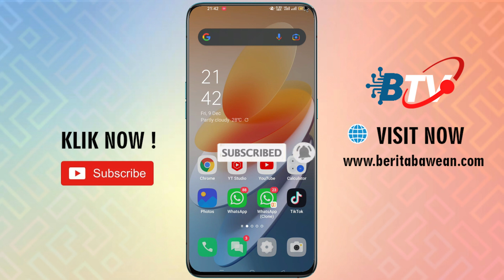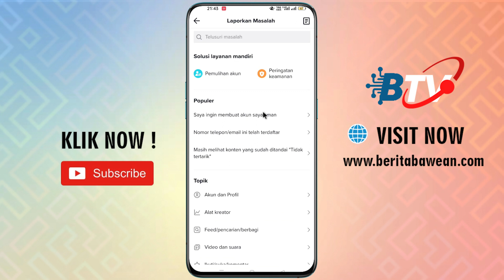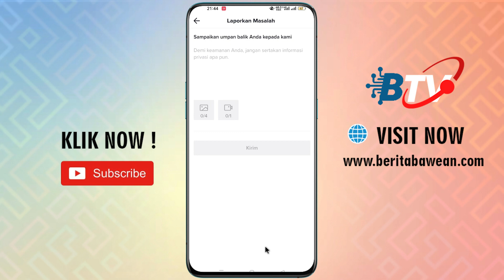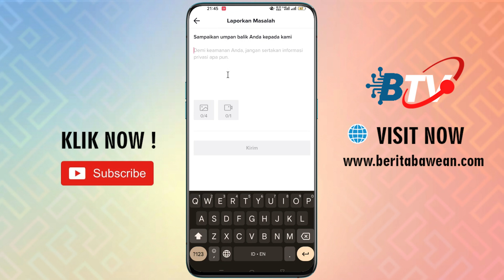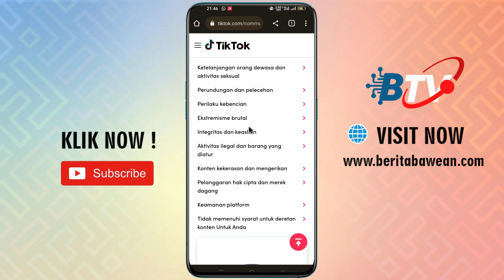Cara Mengatasi Peringatan Akun Tiktok Pasti Berhasil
Tiktok memang sangat sensitif terhadap pelanggaran pedoman komunitasnya dan jika Anda melanggar maka akan muncul tulisan peringatan akun di tiktok Anda. Walaupun hanya muncul pada profil akun namun sangat tidak bagus untuk dilihat nah bagaimana cara menghilangkan peringatan akun di Tiktok ? simak panduannya berikut ini.